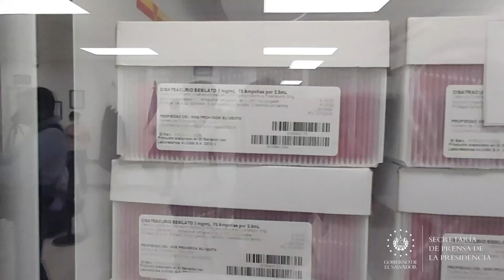Un total de ocho cámaras refrigerantes utiliza el HES para medicamentos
COVID19SV || "Son ocho cámaras refrigerantes que contribuyen a mantener los medicamentos que son suministrados a los pacientes enfermos por el COVID-19", detalló la directora del Hospital El Salvador (HES), Laura Miranda.